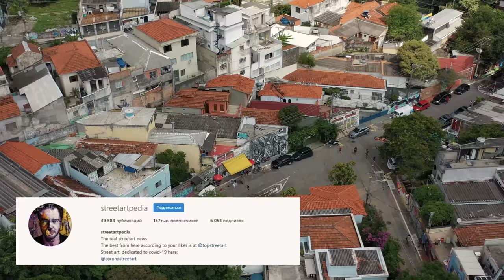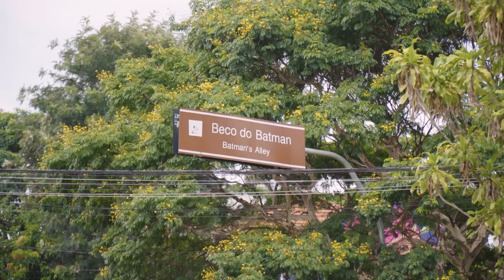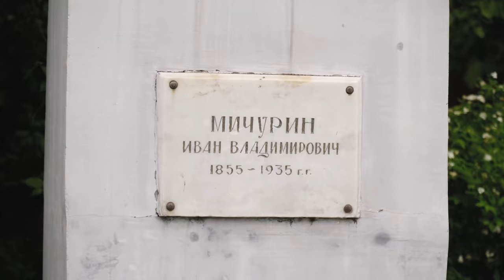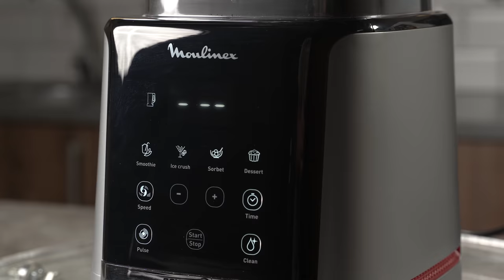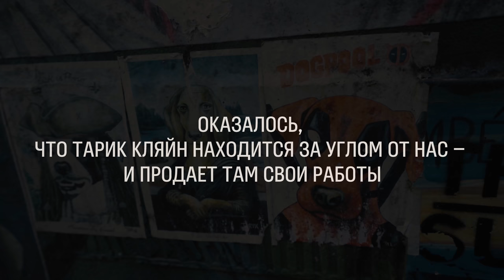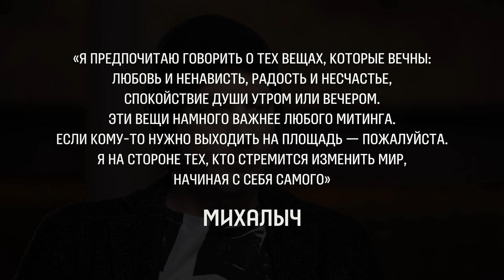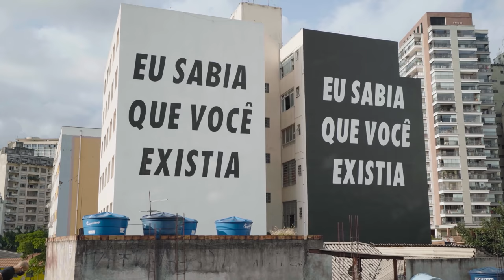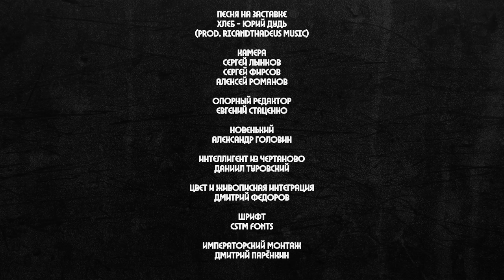Animal Джаz – мировой стрит-арт и русская музыка / вДудь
Выгодно купить высокоскоростной блендер Moulinex Infiny Mix+ на сайте, в мобильном приложении или в магазинах Эльдорадо

0:00 Мы – в Сан-Паулу. Зачем?
3:08 Что такое любовь?
5:54 Как стрит-арт меняет города и людей
8:10 Яблочная столица России
11:45 Мы – в Дагестане. Зачем?
14:50 Важное для всех родителей (даже будущих)
17:47 «Если родители друг друга не любят – надо расходиться»
21:17 Суперзвезда мирового стрит-арта
23:06 Граффити из русского фильма – в Бразилии
24:46 Почему Михалыч обижен на всех?
29:55 Из стихов про Дагестан тоже сделали граффити
32:33 Главная проблема современной музыки
34:42 Земфира – гений
36:51 Клон Дудя из Дербента
42:25 Лекция Михалыча о Боге
46:54 Экстремальное бразильское искусство
50:15 Отношения с МакSим
55:24 «Знаешь ли ты» – великая песня?
56:21 Депрессия после расставания с МакSим
1:02:54 Русская звезда мирового стрит-арта
1:05:32 Кто спонсирует стрит-арт?
1:07:11 Граффити, которое из России видно душой
1:08:53 Михалычу стыдно за Крым и Донбасс. Почему?
1:10:28 Зачем Animal Джаz исполняет песню «Океан Ельзи»?
1:14:50 Между Россией и Украиной когда-нибудь будет мир?
1:16:06 Из официантов – в звезды стрит-артиста
1:18:12 Почему в России всегда именно такая власть?
1:23:20 Что делать, если с этой властью не согласен?
1:26:05 «Чего ж, я, сука, такой несчастливый?»
1:28:00 «Путин – дитя советских подворотен»
1:33:03 Zero People – для чего Михалычу еще одна группа?
1:38:49 Сколько. Ты. Зарабатываешь
1:42:18 Кому Михалыч посвятил песню «Три полоски»?
1:47:17 Героиня клипа «Три полоски» – где она сейчас?
1:49:11 Лекция Михалыча о человеке
1:51:38 В чем сила?
1:51:58 КОНКУРС! (если вы музыкант - срочно сюда)